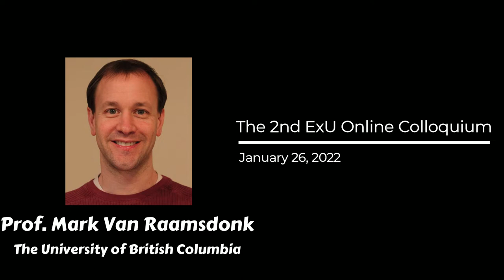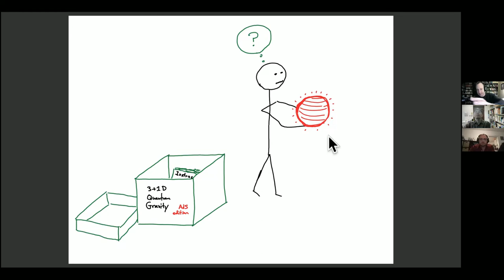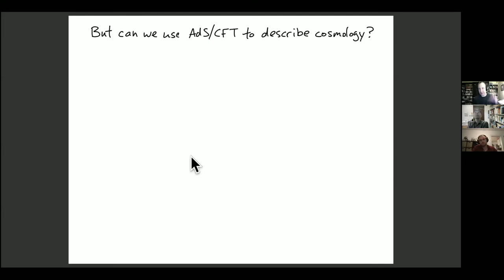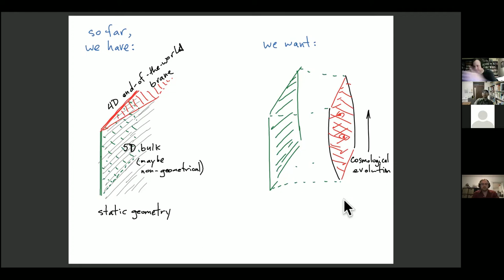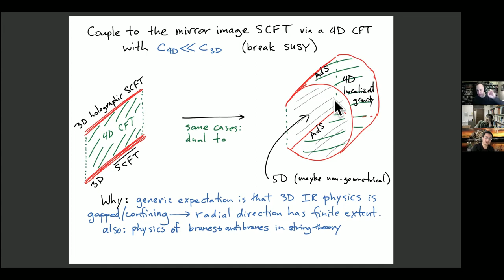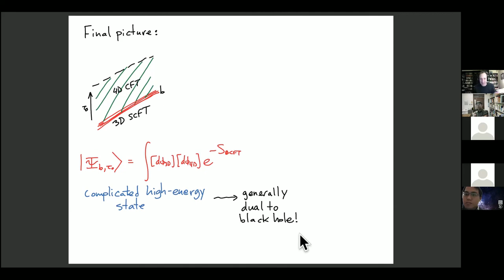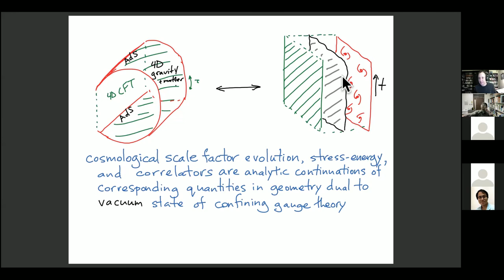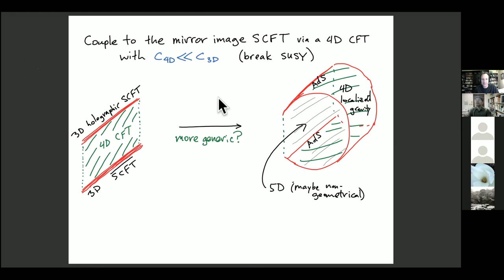The 2nd Extreme Universe Online Colloquium by Prof. Mark Van Raamsdonk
Speaker: Prof. Mark Van Raamsdonk (UBC)
Title: Cosmology from confinement
Date: January 26, 2022